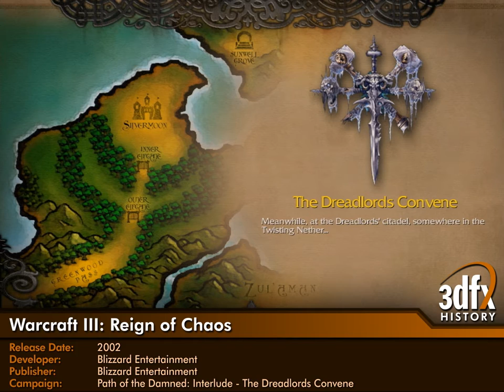3dfx Voodoo 5 6000 AGP - Warcraft III: RoC - #16 - The Dreadlords Convene [Gameplay/60fps]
Warcraft III: Reign of Chaos
Release Date: 2002
Developer: Blizzard Entertainment
Publisher: Blizzard Entertainment
Campaign: Path of the Damned: Interlude - The Dreadlords Convene
Hardware: GA-7DXR+, AMD Athlon XP 2400+, 1GB DDR RAM, Creative Sound Blaster PCI128, Voodoo 5 6000 AGP 128MB SDRAM
3D Graphics API: DirectX 8.1b (1024x768), 16-bit color, 2xFSAA, Amigamerlin 2.9